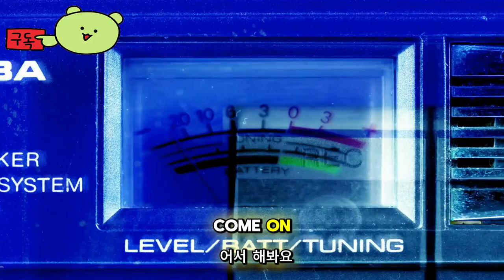해리 포터 퀴디치 챔피언 ( Harry Potter Quidditch Champions ) September 3, 2024 공식 시네마틱 영상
🕹️Game content
나만의 퀴디치 판타지를 경험하세요
체이서, 수색자, 골키퍼, 비터 등 고유한 플레이 스타일을 지닌 클래식 포지션 중 하나로 하늘을 날아보세요. 전설적인 퀴디치 경기장과 마법사 세계에서 이전에 볼 수 없었던 지역을 보여주는 지도로 날아가 보세요.

다양한 플레이 방법
커리어 모드: Weasley Burrow의 뒷마당 전투부터 Quidditch World Cup의 위험한 대결까지, 혼자 또는 최대 3명의 친구와 함께 팀을 이루는 온라인 협동 모드에서 챔피언이 되어보세요.
시범 경기: 팀, 맵, 난이도를 설정하고 온라인 협동에서 혼자 플레이하거나 최대 3명이 팀을 이루어 플레이할 수 있습니다.
플레이어 대 플레이어: 다른 퀴디치 팀을 상대로 경쟁적인 온라인 경기에서 실력을 테스트하세요.

나만의 방식으로 퀴디치
접근 방식을 맞춤화하세요. 레벨을 올리고 스킬 포인트를 사용하여 각 역할에 맞게 플레이 스타일을 맞춤화하세요. 다양한 빗자루를 전환하고 레벨을 올려 비행 스타일을 바꿔보세요.
스스로 플레이하거나 상징적인 해리포터 캐릭터로 플레이하세요. 꾸미기 사용자 정의 옵션과 클래식 캐릭터 디자인을 통해 게임 시간에 나만의 개성을 표현할 수 있습니다.

⚡Game Developer
 깨지지 않은 스튜디오